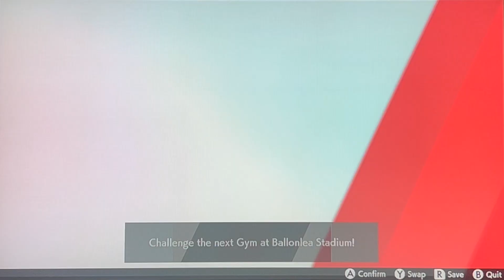Baseball Boy Plays Pokemon Sword Exploring Ballonlea and Hammerlocke